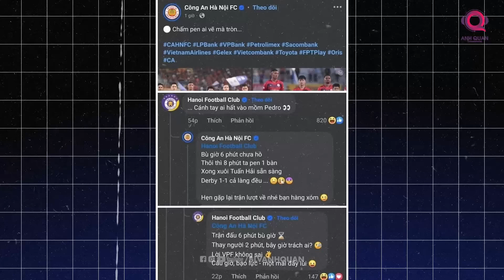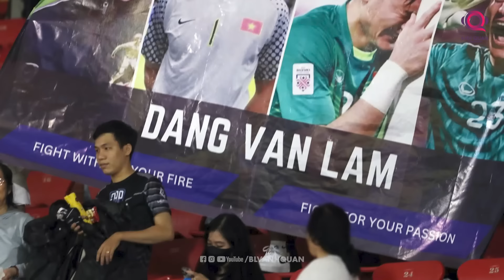VĂN LÂM CẢN 2 QUẢ PEN, CÔNG PHƯỢNG GHI BÀN, SỨC HÚT GIẢI HẠNG NHẤT NÓNG HƠN CẢ V.LEAGUE.